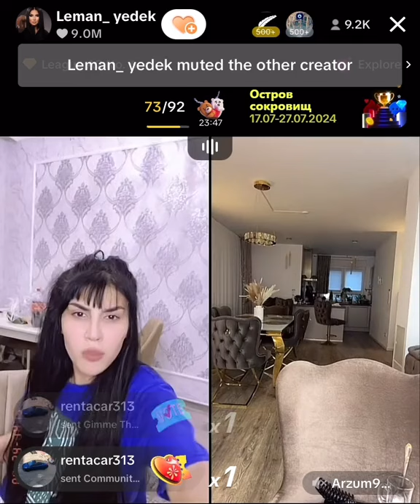Nece Uduzmusan Elede Cezavi Cek Arzu - Leman TikTok Official